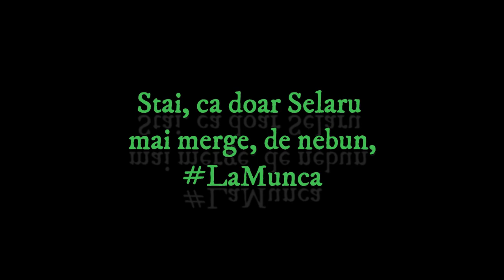La munca - Gurzu's Memes 85